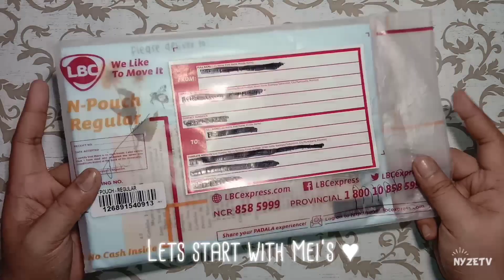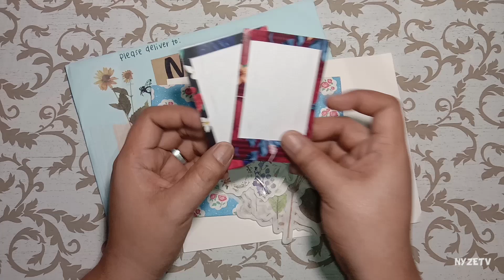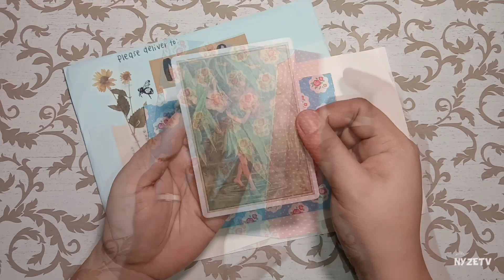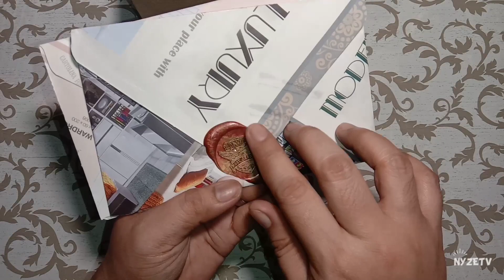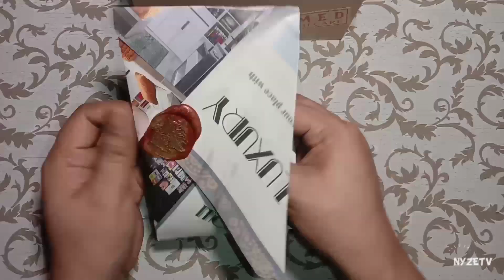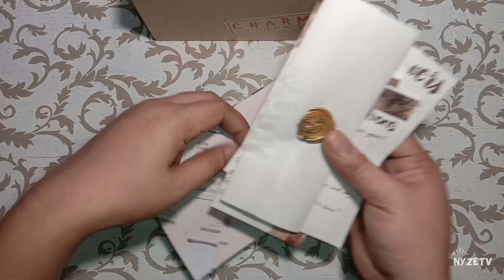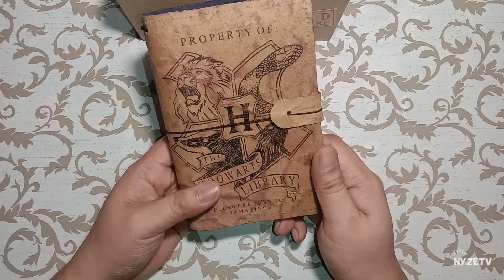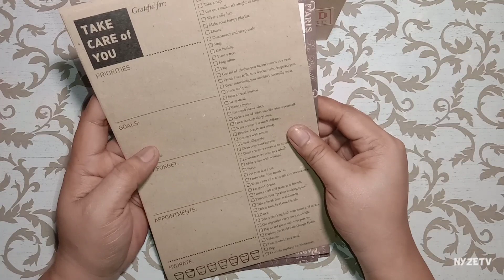It's Mail Time #7 | NYZETV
📌 Watch in 720p or higher!

Im so glad that I can have some tea and chill now while reading letters after the busy days during the holidays. Let's open Mei and Knic's happy mails together ♥